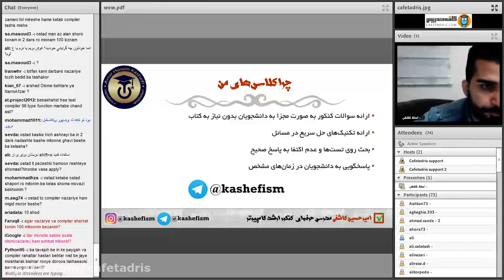Maximize Your Childs Bilingual Ability Ideas inspirational education quotes